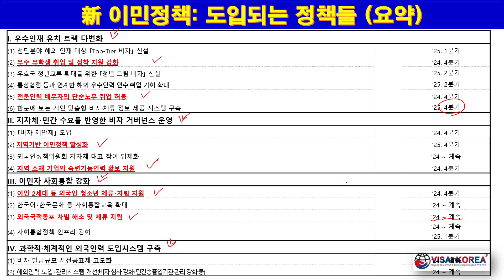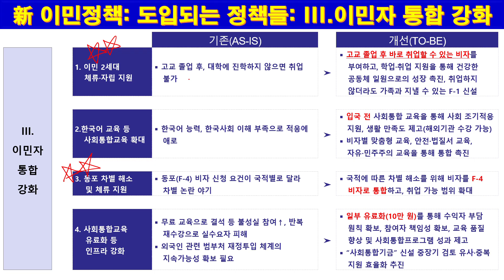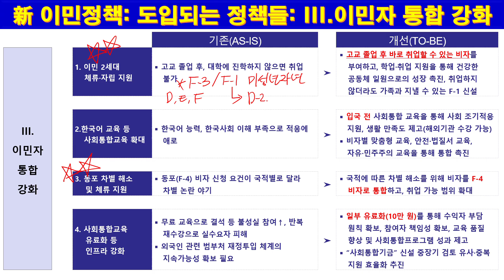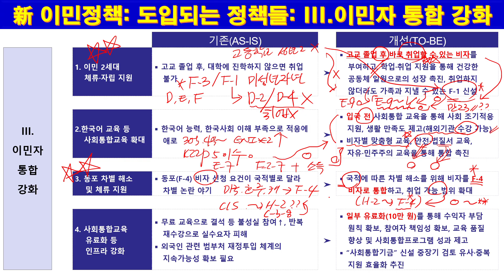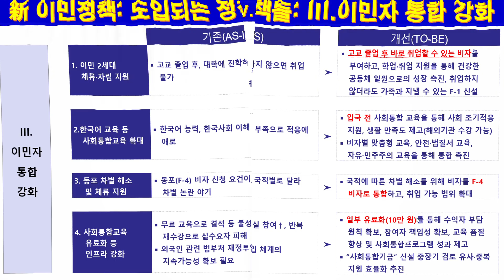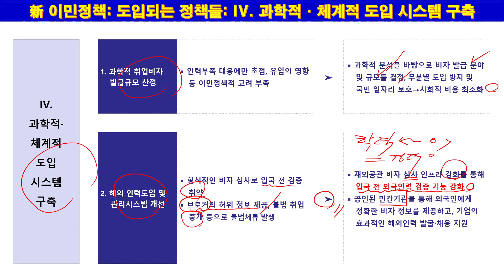역대급!! 신(新) 출입국 이민정책 대한민국은 이민정책이 답이다...장행닷컴행정사 VISA in KOREA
1. 우수인재 유치 트랙 다변화
2. 지자체민간 수요를 반영한 비자
3. 이민자 사회통합  강화
4. 과학적체계적 외국인력 도입 시스템 구축

1. Office Address(사무소 위치): 515, 5F, Wolheon Building, Seocho-dong, Seocho-gu, Seoul. 15 meters from Exit 1 of Seocho-station
5. Kakao Talk: janghaeng

감사합니다.